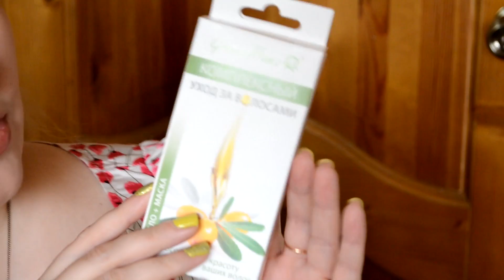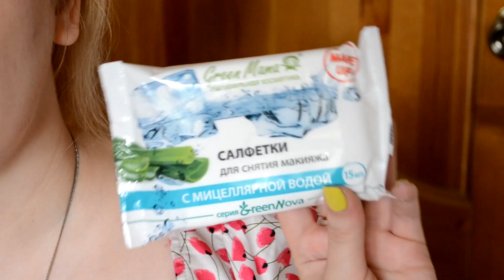Бюджетная Натуральная косметика от Green MAMA на лето. Скидка для вас 10 %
Если у вас возникло желание меня поблагодарить или подарить подарок на праздник, то милости просим, мне будет очень приятно ) ЯнДеньги